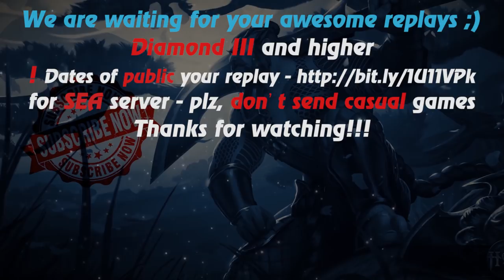HoN - Zephyr - Immortal - 🇷🇺 GriefMachine Immortal Rank